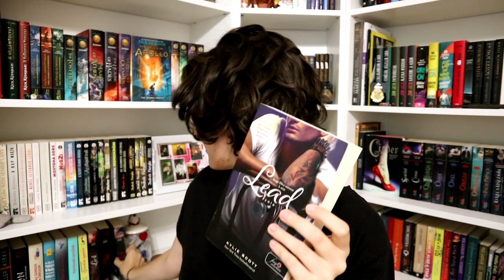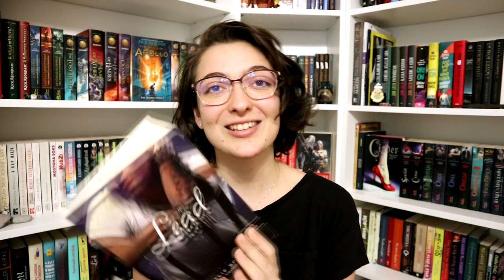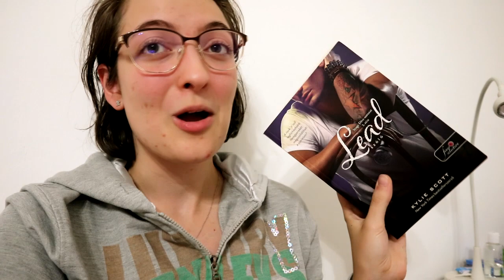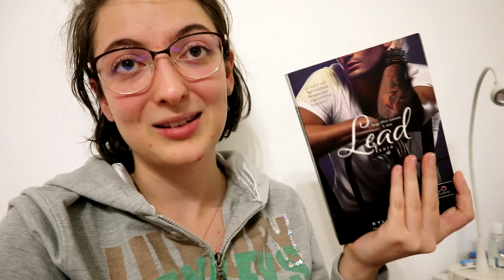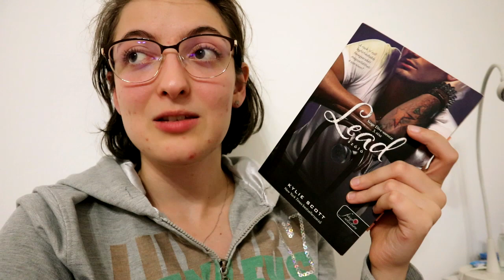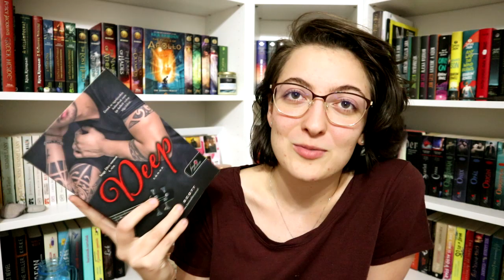Kylie Scott: Lead – Szóló (Stage Dive #3) | Olvasóvlog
Harmadik Stage Dive vlog, és egyelőre ez a mélypont. :)

Kis kiegészítés még ahhoz a részhez, amikor Jimmyt terápiára küldeném (mert túl zabos voltam a felvételkor, és úgy érzem nem tudtam rendes elmondani, amit akartam): Lena támogató volt vele, amit ugyan jó volt látni, de a problémám gyökere az, hogy egyrészt rajta kívül a többi karakteren nem láttam, hogy konkrétan támogatták volna; másrészt a könyv végére az lett az egésznek a megoldása, hogy azért mert szerelmesek lettek egymásba, Jimmynek minden baja megszűnt (legalábbis nekem ez így jött le, és én ezzel nem értek egyet). Amiatt vagyok mérges, hogy nem feldolgozta a traumát, hanem egyszer csak megszűnt létezni, mert már nem volt rá szükség, hogy előre hajtsa a történetet.

Említett könyvek:
Kylie Scott: Lead ​– Szóló (Stage Dive 3.)

0:00 Bevezető
2:00 100 oldal után - Nem indulunk túl jól
12:46 250 oldal után - Még mindig nem biztató a helyzet
23:02 Befejeztem - Ez itt a mélypont
33:38 Lezárás